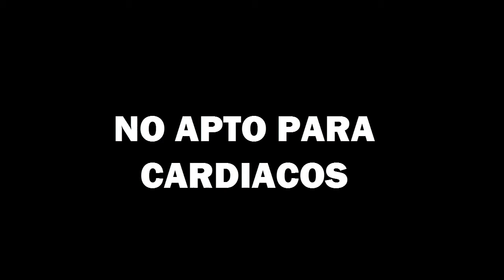[HD] Geometry Dash [Demon 10★] - Chaoz Impact By |lD4sh3rl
xD
ID : 4751069